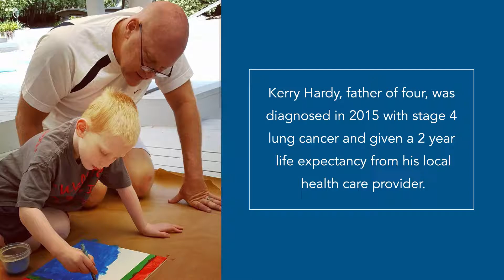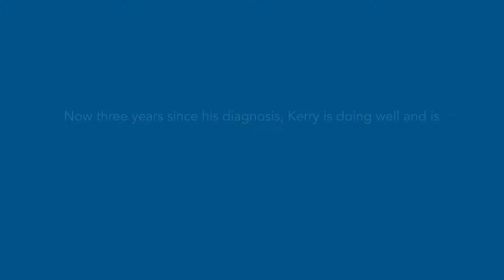Lung Cancer Patient Testimonial - Hollings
Kerry Hardy shares his experience with lung cancer and his treatment at the MUSC Hollings Cancer Center in Charleston, SC.  Kerry explains how a clinical trial enabled him to be best man at his son's wedding.